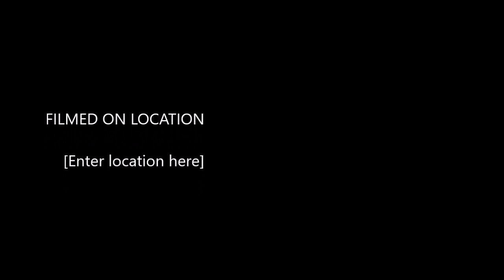KH3 IS HERE BABY!!!!!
May Your Hearts Be Your Guiding Key